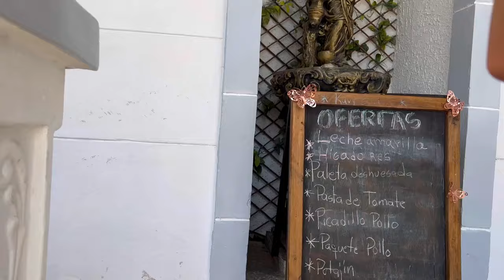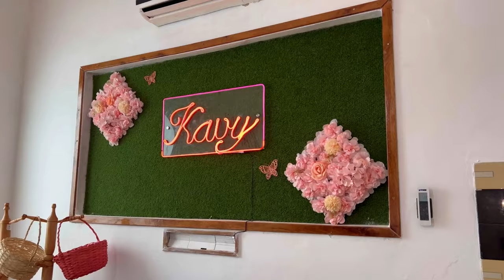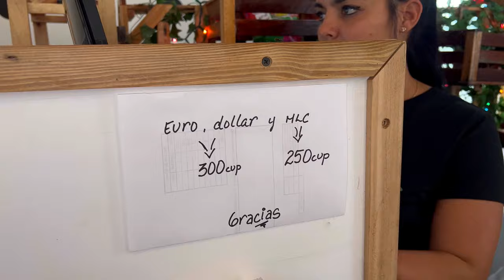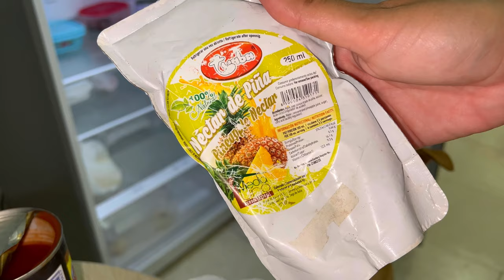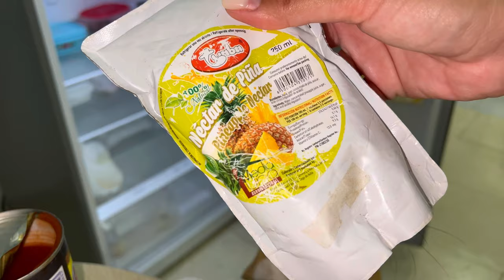grabo un día x de mi vida y queda así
Mi Canal PRINCIPAL:
Cuba Indriany Vlogs:

Agencia de envío a Cuba
America Cargo:

Canal de Wendy's Cuba Spa